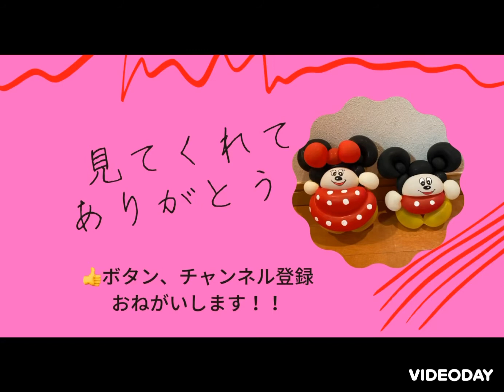【バルーンアートのおはなし】プーさんたちがふうせんに？！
プーさんたちがふうせんに？！
どうなっちゃうのかお楽しみに！！